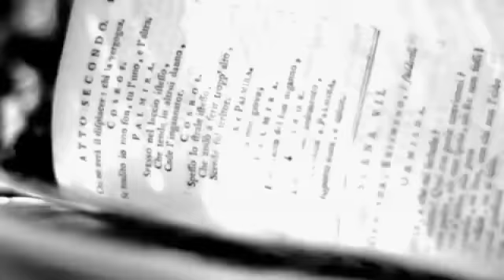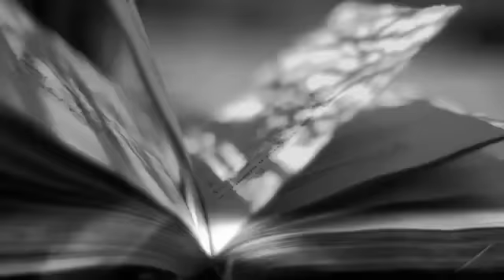Romeo & Juliet Couture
Romeo & Juliet Couture TV Spot